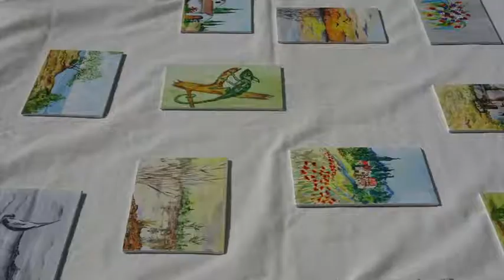Rue des artistes